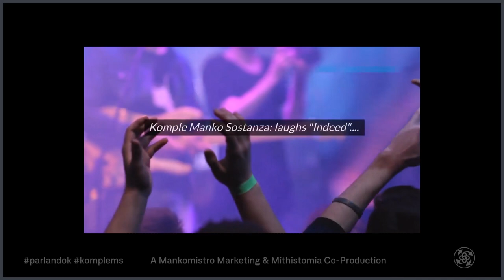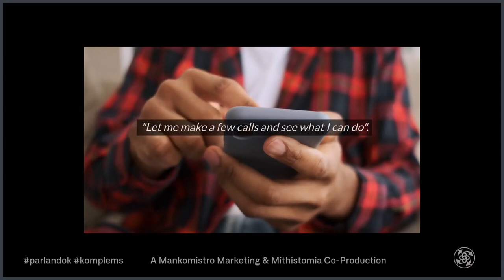Parlando Kefali And Komple Manko-Sostanza Podcast ( A Mithistomia Production )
In this video Komple Mank-Sostanza partners with Parlando Kefali to discuss theiir futures.

After hearing Michael Heseltine's contribution to a UK general election interview - they noted his words about his involvement in politics from just after the second world war to the present day.

Lord Heseltine's line about "there being nothing new in politics in the 70+ years of his involvement" set the two thinking about thier futures.

See more about the two podcatsers at:-